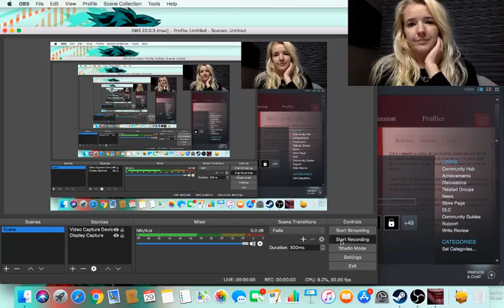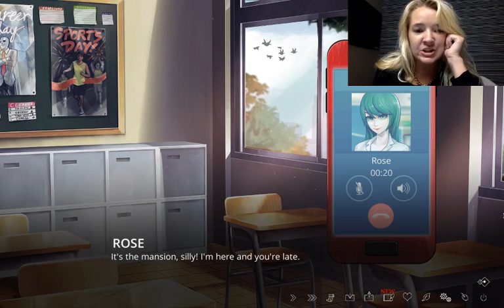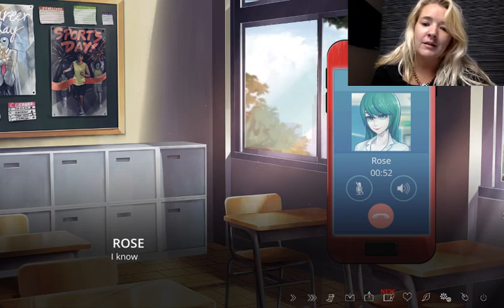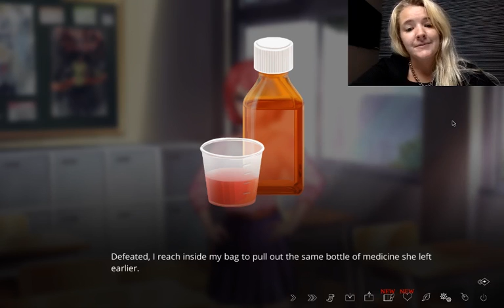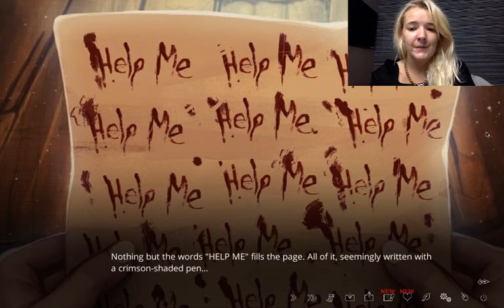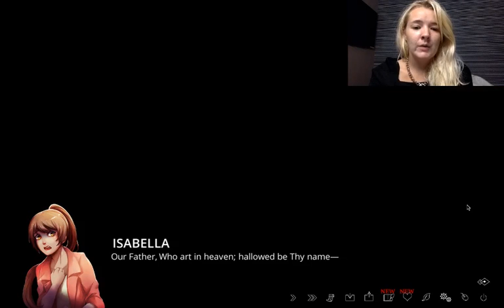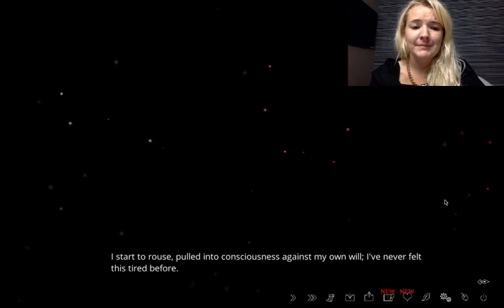The Letter: Voiced by ME! Isabella 1